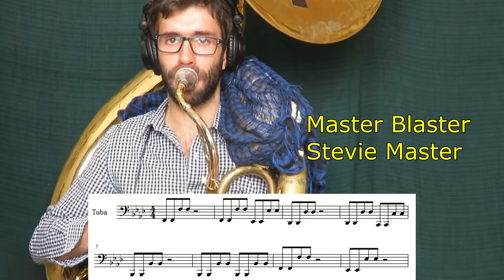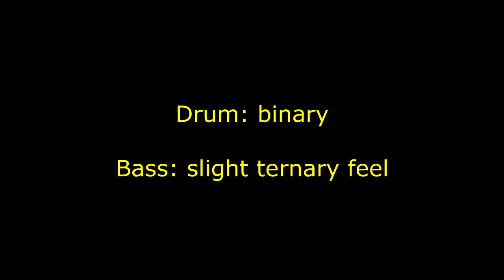Swing or Even-eight? - Sousaphone Tutorial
The difference between swing and  even-eight and its influence on the groove.